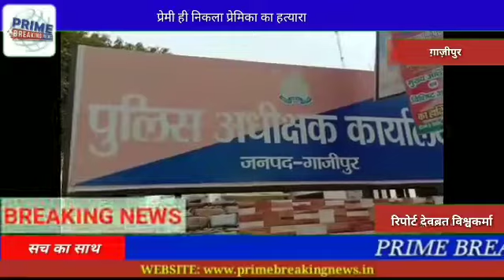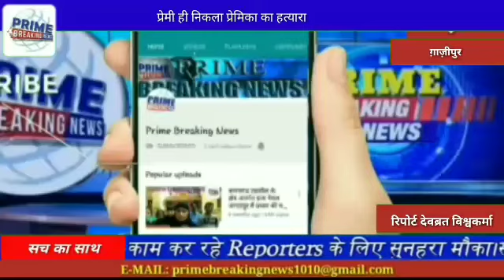गाजीपुर मैं प्रेमी ही निकला प्रेमिका का हत्यारा prime breaking news